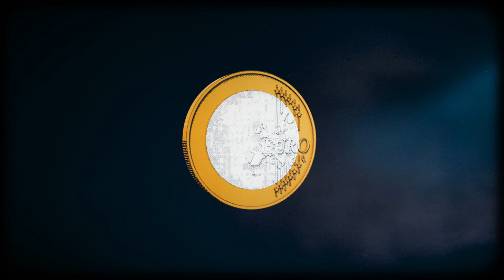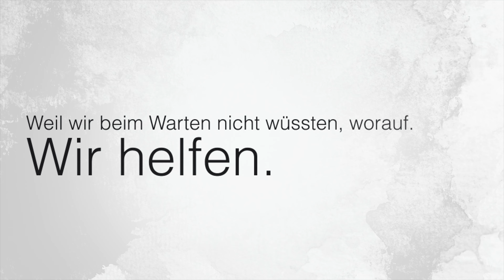Weil sich niemand aussucht, in Not zu geraten. Wir helfen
Wir helfen Menschen in Not, ungeachtet ihres Geschlechts, ihrer Religion oder Herkunft. Das tun wir, weil wir an die Nächstenliebe und die Menschenwürde glauben und an alle, die sich dafür einsetzen. Deshalb übernehmen wir gemeinsam mit vielen Freiwilligen Verantwortung für unsere Mitmenschen. Für den Zusammenhalt und die Gerechtigkeit unserer Gesellschaft.